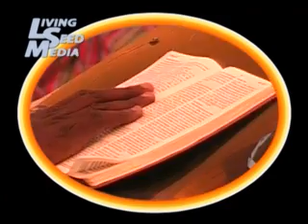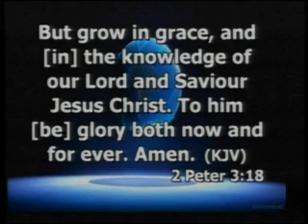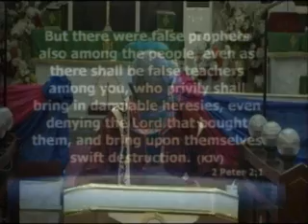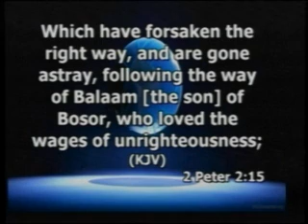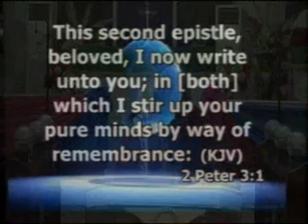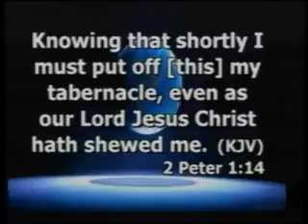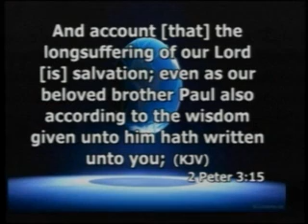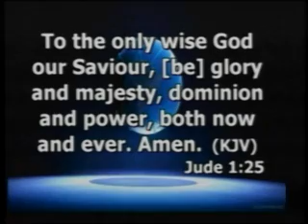The Necessity Of Growth